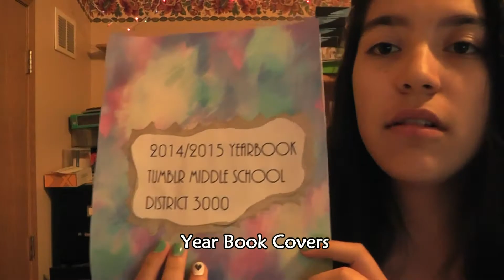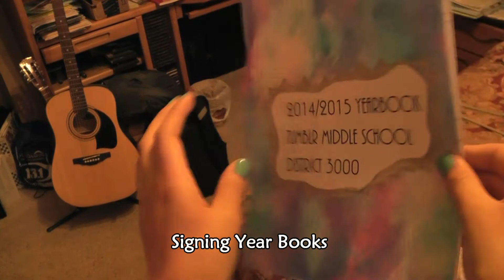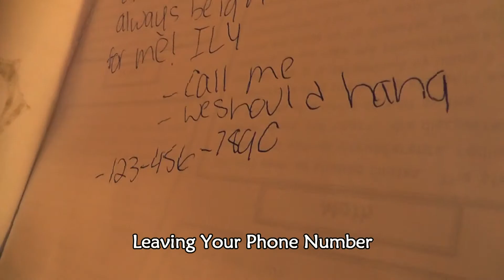Last Day of School | Expecation vs Reality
Larry's Life

Let me know if i should do more videos like this!

Have a nice day, week, month, year and life in general!